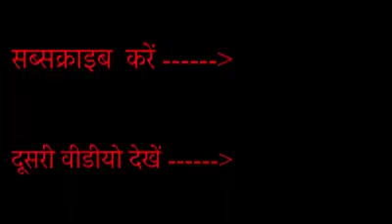December 25, 2018